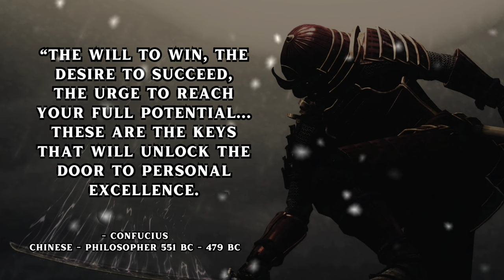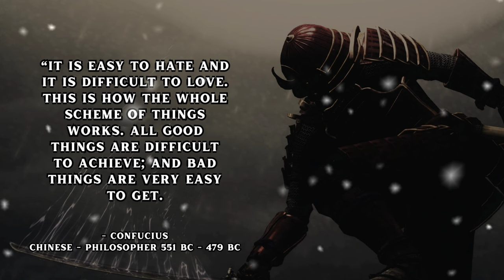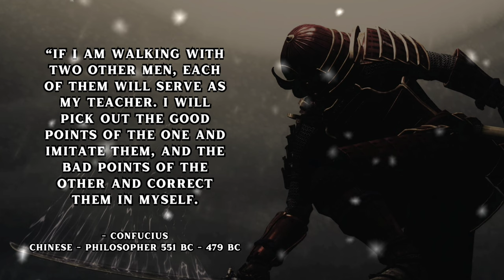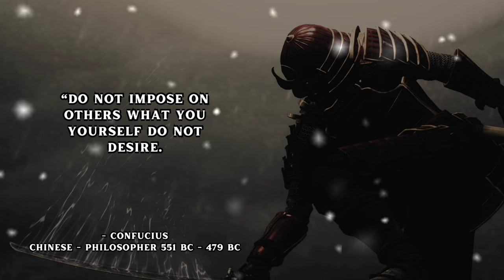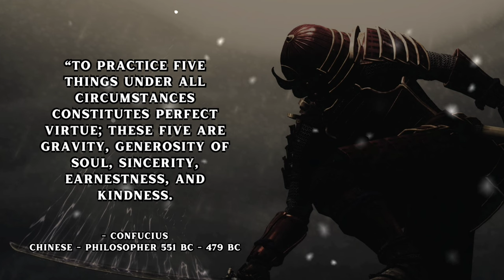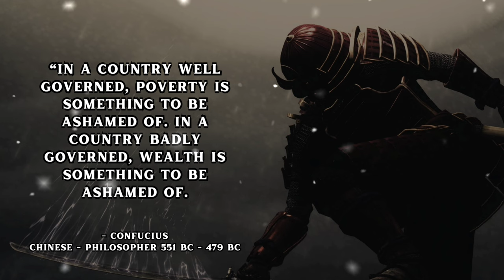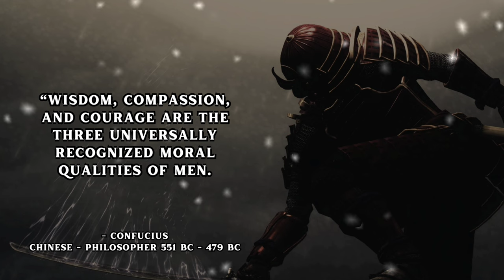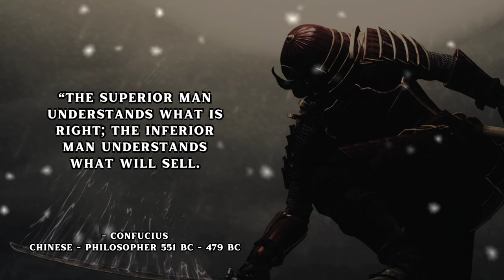Ancient Chinese Philosophers' Quotes which are better Known in Youth to Not to Regret in Old Age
The Top 50 Confucius Quotes To Remember For The Rest of Your Life
CONFUCIUS : Wise Quotes That Will Transform Your Life | Strong Quotes, Chinese Wisdom
Forbidden Confucius Quotes Filled With Wisdom That Inspire And Motivate
10 Life Lessons From Confucius (Confucianism)
CONFUCIUS - LIFE CHANGING Quotes [STOICISM] Part 1
Confucius's Quotes Which will help you to not to Regret in Old Age
Wise Confucius quotes about life (Timeless quotes)
Wise Confucius Quotes About Life | Motivational Quotes | Quotes Corner
Confucius Quotes - EASTERN LIFE PHILOSOPHY | Motivational Quotes |

Ancient Chinese Philosophers' Life Lessons Men Learn Too Late In Life - Ancient Quotes
Classical Chinese Philosophy: A Brief Introduction - Ancient Quotes
Greatest Philosophers in Chinese History - Ancient Quotes
EASTERN PHILOSOPHY - Xun Kuang
EASTERN PHILOSOPHY - Xun
EASTERN PHILOSOPHY - Confucius
EASTERN PHILOSOPHY - Lao tzu
EASTERN PHILOSOPHY - sun Tzu's
Ancient Chinese philosophy
Xun Kuang History
Chinese man
Xun Kuang quotes
Xun Kuang
confucius quotes about life
quotes
motivational quotes
inspirational quotes
life changing quotes
life quotes
quotes about life
quotes channel
wise quotes
wise person quotes
quotations
Xun Kuang quotes on wisdom
best Xun Kuang quotes
wise Xun Kuang quotes
Xun Kuang best quotes
Xun Kuang status
Xun Kuang philosophy
Xun Kuang lessons
famous confucius quotes
confucius aphorisms
famous quotes
best quotes
chinese philosophers,
chinese philosophers vs western,
chinese philosophers problem,
ancient chinese philosophers,
famous chinese philosophers,
chinese philosophy audiobook,
chinese philosophy and confucian ethics,
chinese philosophy and religion,
chinese philosophy books,
chinese business philosophy,
chinese philosopher rap battle,
chinese philosopher confucius,
chinese philosophy crash course,
chinese philosophy course,
chinese philosophies confucianism daoism legalism,
chinese philosophy documentary,
history of chinese philosophy,
chinese philosophy,
chinese philosophy ian kennedy,
chinese philosopher lao tzu,
chinese philosophy lecture,
chinese philosopher laozi meme,
chinese philosopher laozi,
chinese life philosophy,
ancient chinese philosophers life lessons,
chinese philosophy music

The quotes of Ancient Chinese philosophers offer timeless wisdom for navigating the complexities of modern life. We hope that the quotes we share with you in this video will offer you inspiration, guidance and encouragement.

The wisdom of the ancient philosophers is valuable information that humanity especially needs now. It is good to know that some of these lessons will really change one's life for the better or lead to deep reflection.

United States
Canada
Europe
United Kingdom

Ancient Quotes channel

Ancient Quotes channel